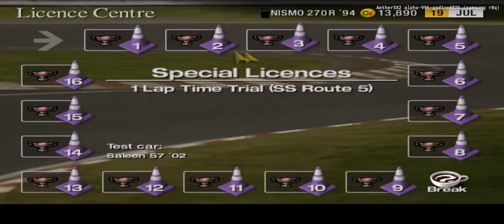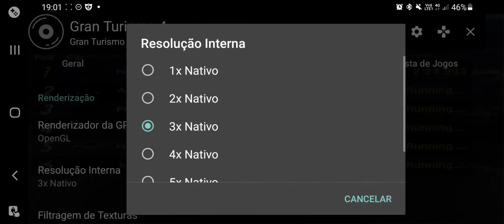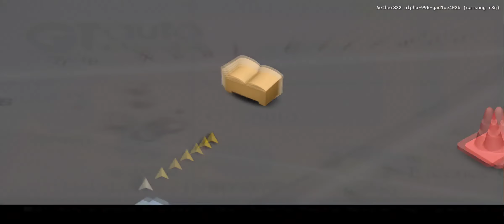AetherSX2 | Gran Turismo 4 | PS2 | Android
O início de GT4.

Um dos melhores jogos de corrida do Playzão 2 da massa.

Gran Turismo 4 é um jogo eletrônico de corrida e gerenciamento de carros desenvolvido pela Polyphony Digital e publicado pela Sony Computer Entertainment. Lançado em 28 de dezembro de 2004.